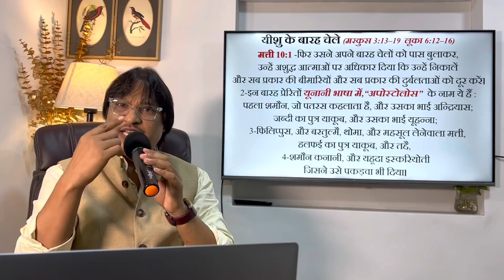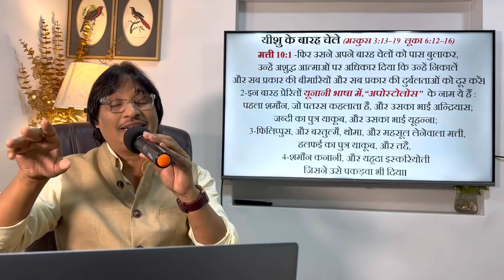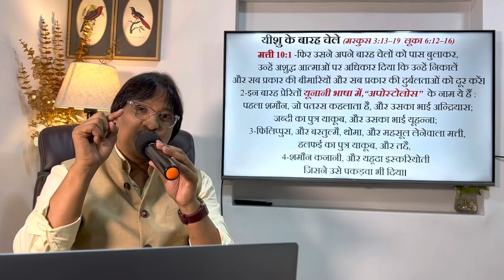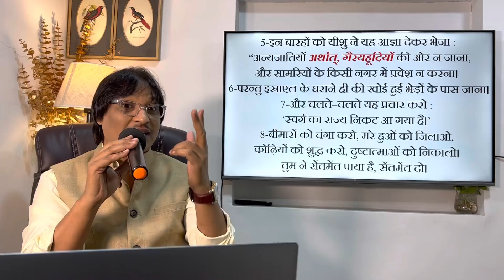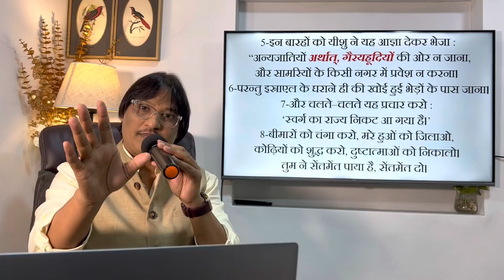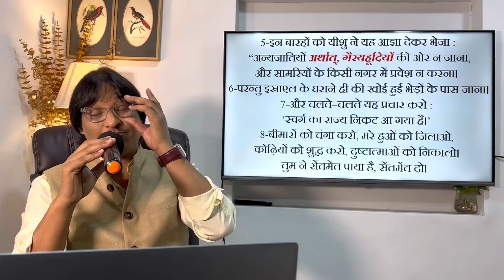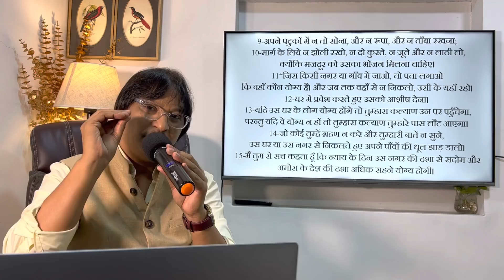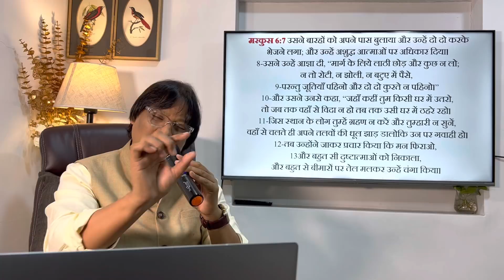TEACHING ON 12/70 DISCIPLES OF JESUS